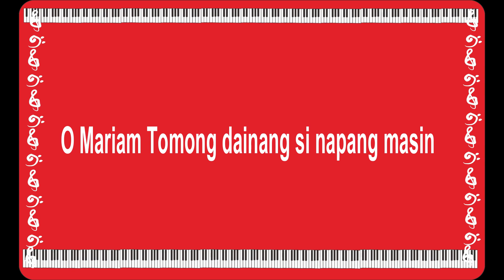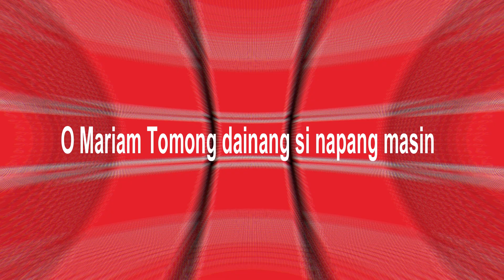Mariam Tomong Karaoke